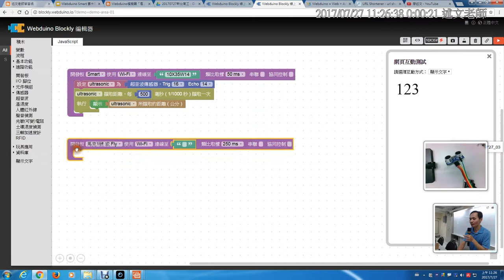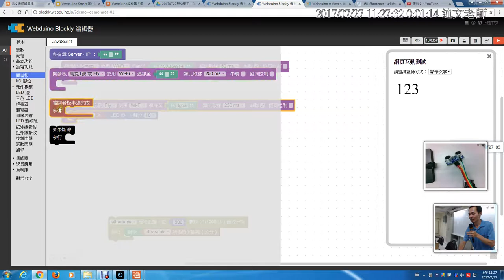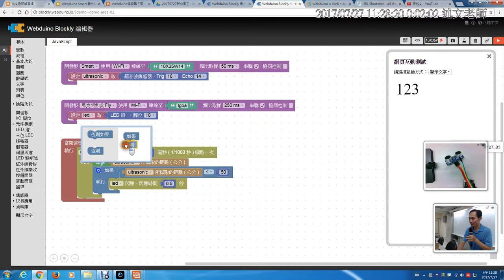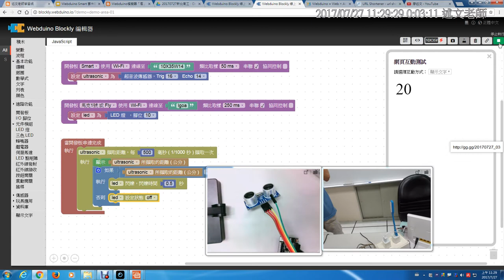14：Webduino 多個裝置控制